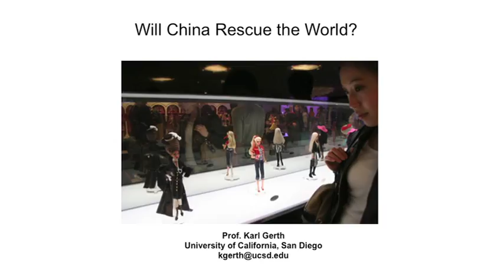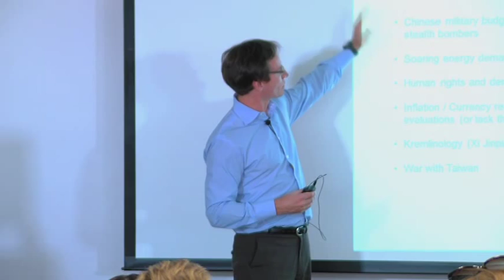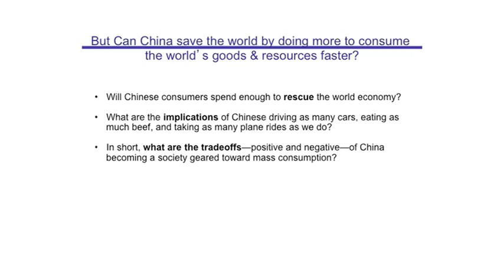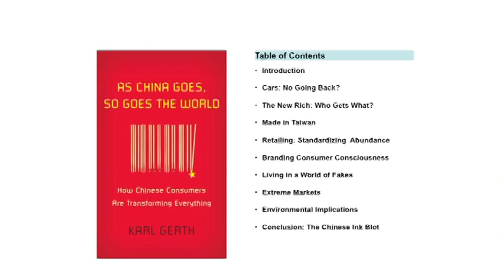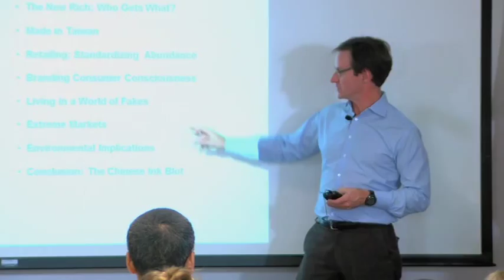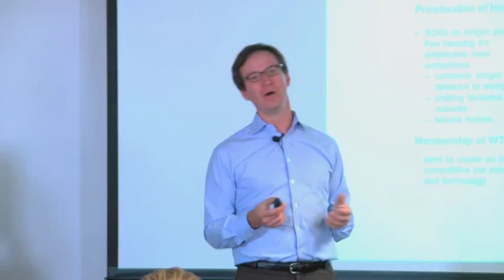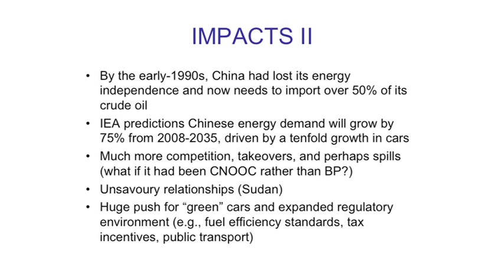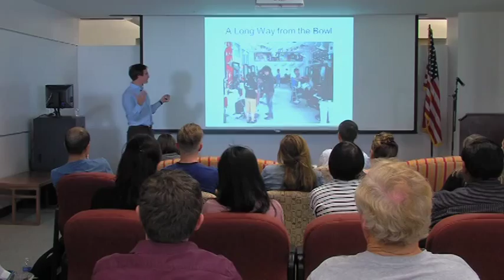Dr. Karl Gerth, "Will China Rescue the World?" CSUSB Modern China Lecture Series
February 24, 2014, CSUSB Pfau Library, Modern China Lecture Series

Karl Gerth is professor of history and the Hwei-chih and Julia Hsiu Chair of Chinese Studies at the University of California at San Diego. His latest book, As China Goes, So Goes the World: How Chinese Consumers are Transforming Everything, explores the wide-ranging ramifications and future implications of China's shift toward a market economy over the past thirty years.

Talk Description:
Chinese and international political and business leaders now look to Chinese consumers to replace their American counterparts (you!) and rescue the global economy. Such pressure for Chinese to consume more is certain to continue in the coming years. But what are the implications for China and the world of Chinese consumers adopting the lifestyles of the middle classes in developed economies? Drawing on the research in his latest book, UCSD historian Karl Gerth explains how - from the brands we buy to the biosphere we inhabit - we are all being affected by the everyday choices made by ordinary Chinese, whether we like it or not.

This talk was given as part of the California State University, San Bernardino (CSUSB) Modern China Lecture Series, coordinated by Jeremy Murray, assistant professor of history at CSUSB.

Support was provided by the CSUSB College of Social and Behavioral Sciences, History Department, History Club, Pfau Library, College of Extended Learning, Intellectual Life Fund, and the University Diversity Committee.